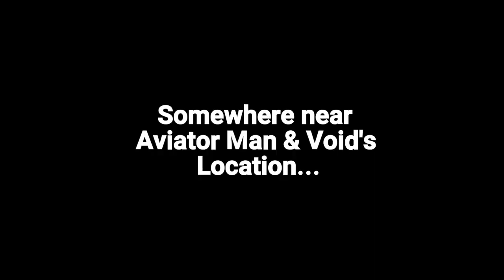AviatorXCringe Collab | Part One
Here are the actors